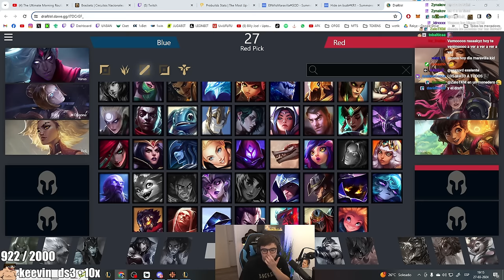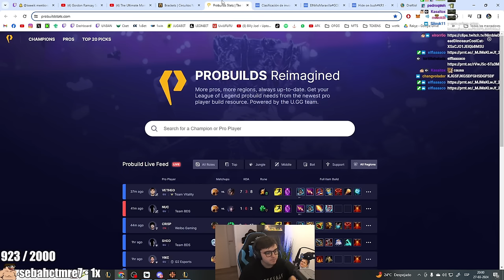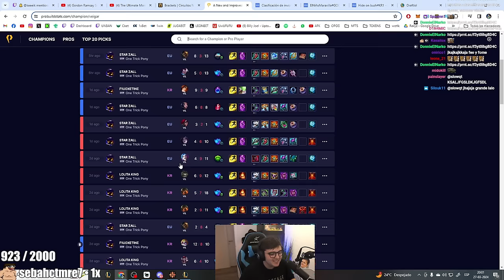EL PRIMER PENTAKILL DE LOS KINGS con VEIGAR | K1NGS vs HellGuardians E. Chile | CUARTOS de FINAL